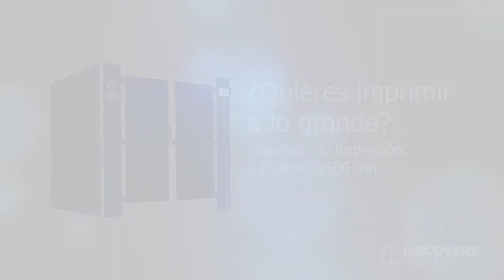Descubre lo increíble de Discovery 3D Printer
En este vídeo te presentamos las características que hacen increíbles a nuestras Discovery 3D Printers.

Un vistazo a la tecnología mas revolucionaria en impresión 3D de gran formato.

¿Necesitas más información? Visita nuestra página web